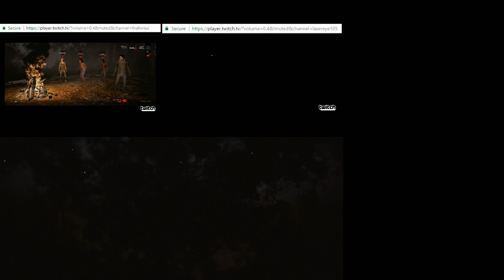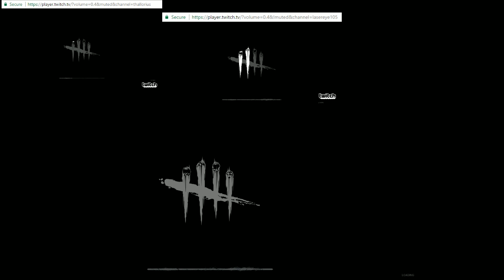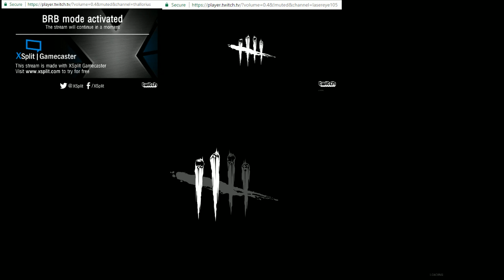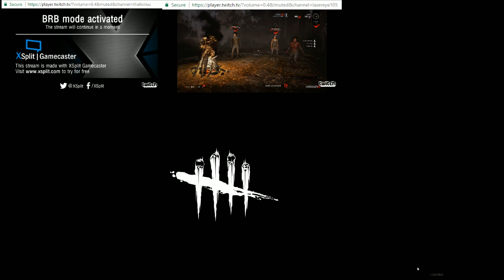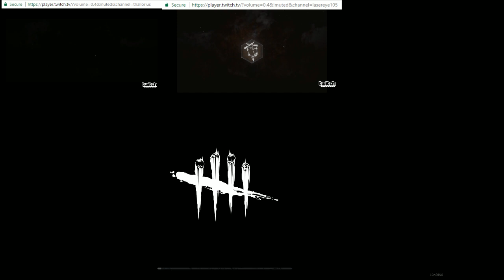Getting out of my game Rut